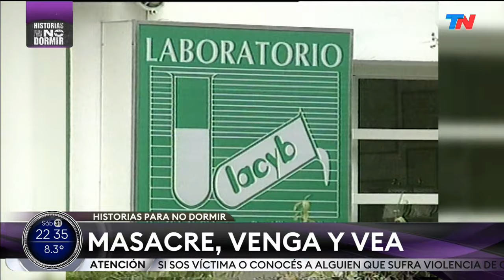MASACRE, VENGA Y VEA: Ricardo Canaletti en HISTORIAS PARA NO DORMIR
Fragmento emitido en el programa Historias para no dormir del 31 de julio del 2021.